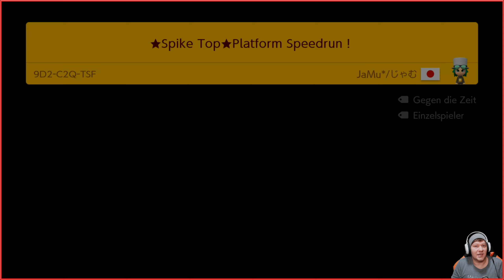Super Mario Maker 2 Online - Heute macht es richtig Spaß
Eigene Super Mario-Level zu bauen ist kinderleicht! Diesmal können sogar zwei Spieler gemeinsam auf einem Bildschirm an einem Level basteln. Fülle deinen Level einfach nach Lust und Laune mit berühmten Objekten und Gegnern und wähle dabei aus den verschiedensten Themen und Stilen, darunter jetzt auch Super Mario 3D World!

Deine Level Marke Eigenbau kannst du dann deinen Freunden zeigen! Wenn du einen virtuellen Raum erstellst, können bis zu vier Spieler als Mario, Luigi, Toad und Toadette im lokalen Mehrspielermodus die frisch gebauten Level auf ihren eigenen Konsolen austesten.